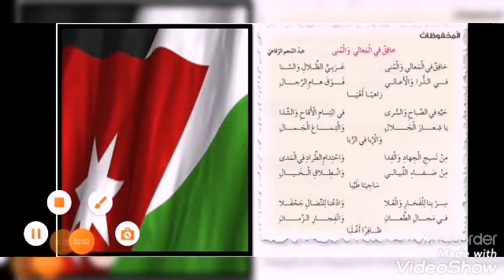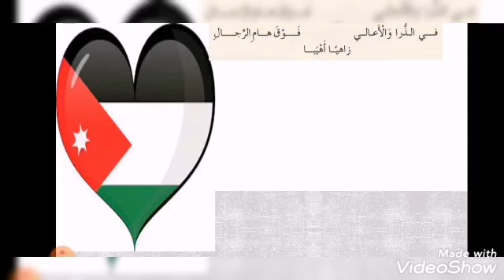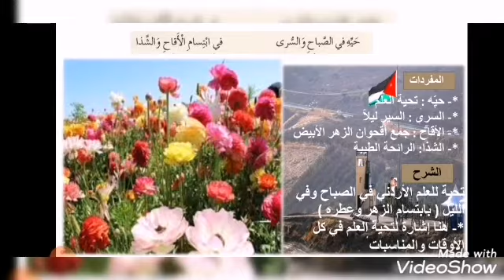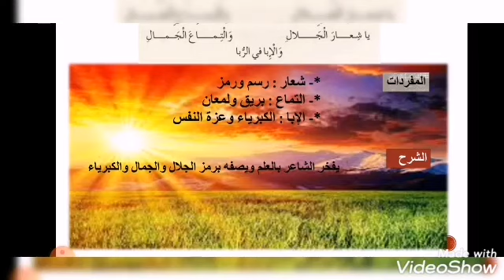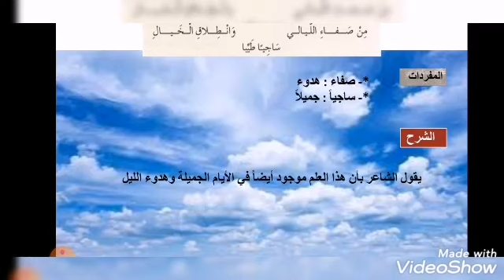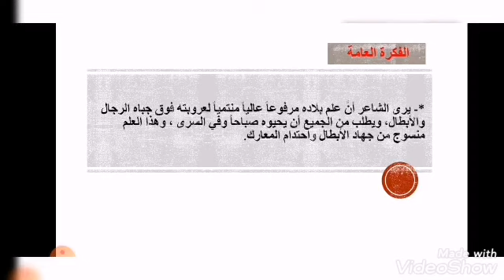عربي رابع محفوظات خافق في المعالي والمنى